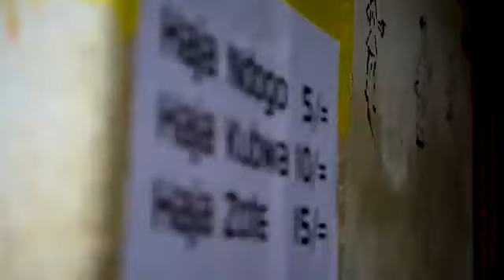Dawn Pekee Funny Adverts with Eric Omondi